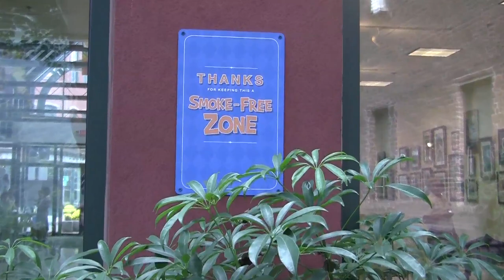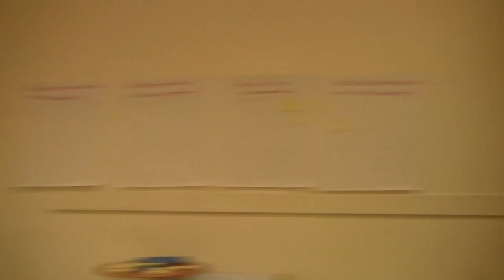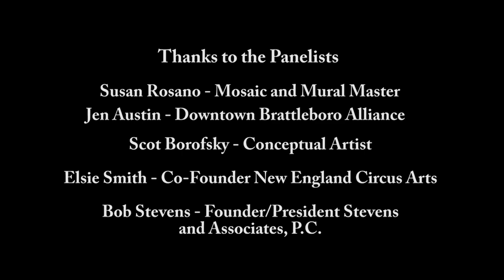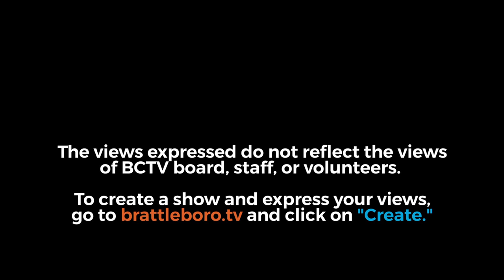Arts Council of Windham County Public Art Discussion 9/26/17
How to make art more visible in Brattleboro? The Arts Council of Windham County explores this question. Facilitated by Jon Potter, ED of Latchis Arts, and Shanta Lee Gander, former ACWC Pres. Featured panelists- Susan Rosano (mosaic artist), Jen Austin (Downtown Alliance), Scot Borofsky (conceptual artist), NECCA and more.